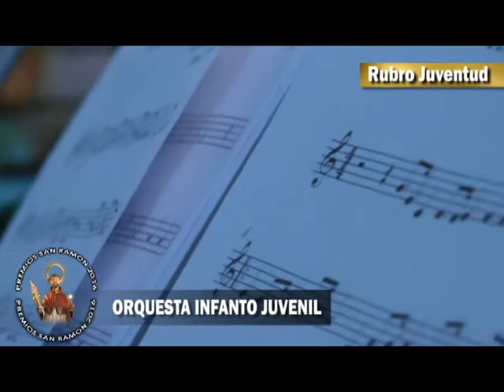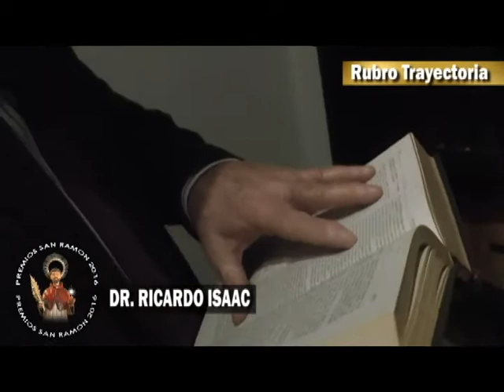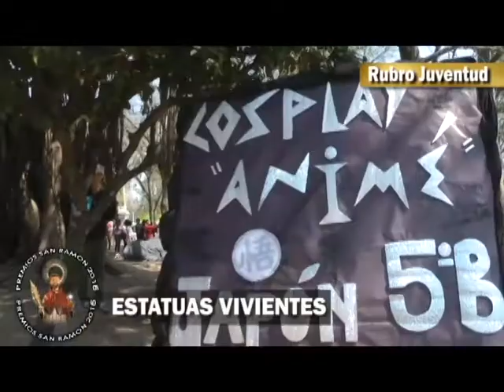ORAN SALTA GANADORES PREMIOS SAN RAMON 2016